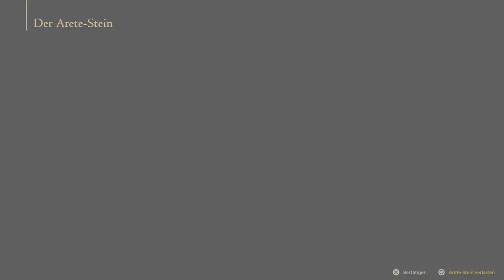EASTPOOL [FINAL FANTASY XVI] #10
Mit neuem Drip am Start